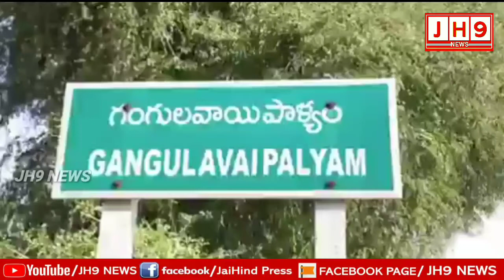ఓటు హక్కు వినియోగించుకున్న మాజీ AP కాంగ్రెస్ అధ్యక్షుడు రఘువీరారెడ్డి దంపతులు.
మాజీ AP కాంగ్రెస్ అధ్యక్షుడు రఘువీరారెడ్డి తన భార్య సునీతతో కలిసి పంచాయతీ ఎన్నికల్లో ఓటు హక్కు వినియోగించుకున్నారు.